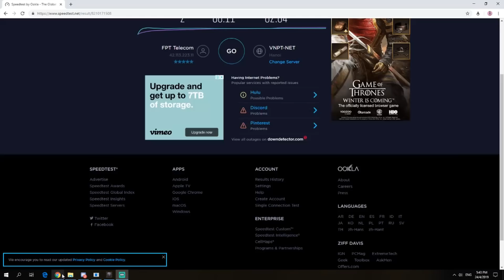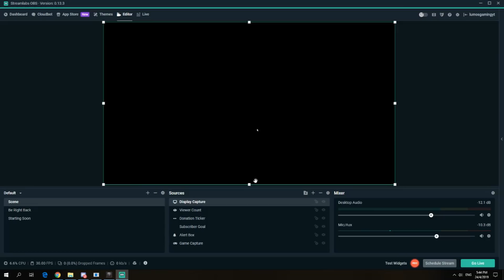Warcraft 3 : HellHalt TD (HellCup3 Champion!) #439 - Reason Why I Dont Play On ENT Sometime!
*(Please take note you have to register an account in order to download)

🎵 Music